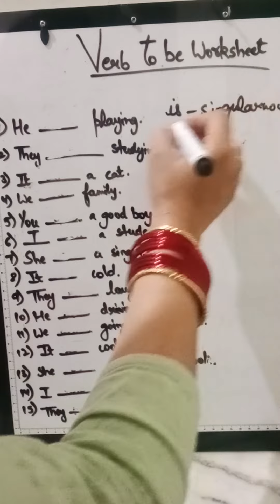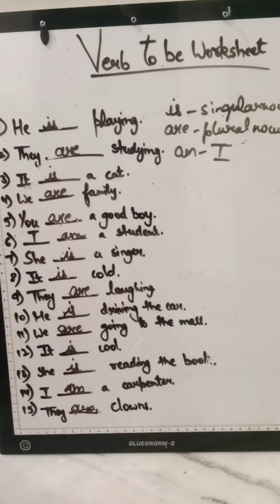is /are /am exercise learn where we use these helping verb